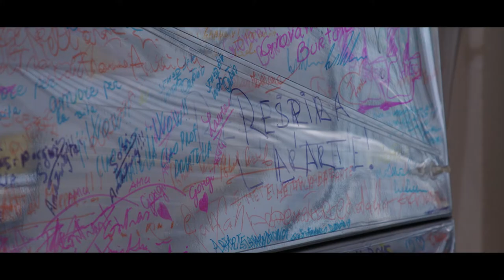l'Officina della Scultura 2022 | Franco Mazzucchelli | Milano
Entrare nell’atelier di un artista, capire il mestiere e i suoi processi, scoprire spazi dove le idee hanno preso forma, poter toccare i materiali e gli strumenti. Con programmi dedicati ad adulti, famiglie e scuole, l’Officina della Scultura, dal 2018, rende accessibili luoghi di norma riservati,  svela nuove storie nascoste, promuovendo in modo partecipe e concreto la poetica dei protagonisti della scultura del Novecento.

L’interesse per i materiali plastici segna dall’inizio il percorso artistico di Mazzucchelli. Passa dal gesso al cartone, alle resine per arrivare al PVC e al polietilene, con i quali realizza le sue celebri sculture gonfiabili, inserite in spazi urbani, per la partecipazione con il pubblico.
Franco Mazzucchelli torna ad offrire la sua partecipazione a questa edizione del progetto. Raccontando e raccontandosi.

l'Officina della Scultura - V Edizione
1 - 30 ottobre 2022